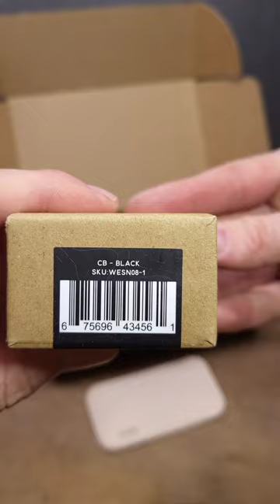WESN--The Mystery Box *MEDIUM FELLA* version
WESN--The Mystery Box *MEDIUM FELLA* version. Items list:
-CB titanium carabiner
-QR quick releases keychain
-LB stainless steel lanyard and bead
-Pocket Sharpener Sheath / Strop
-Pocket Sharpener
-Big Strop? ( can't find on webside)